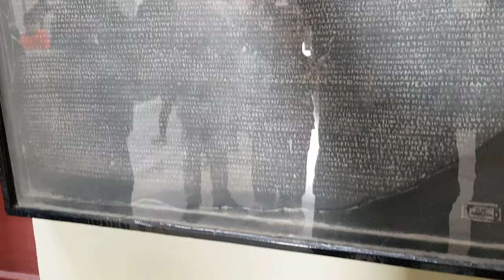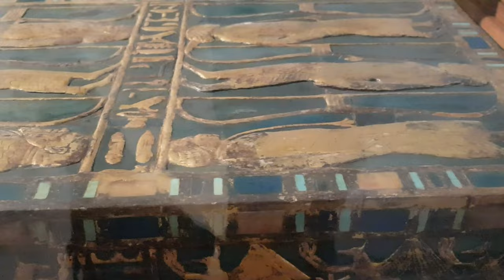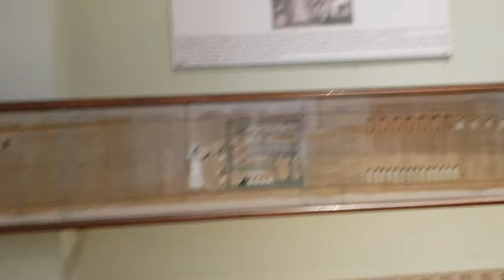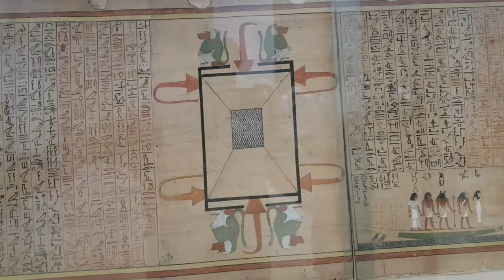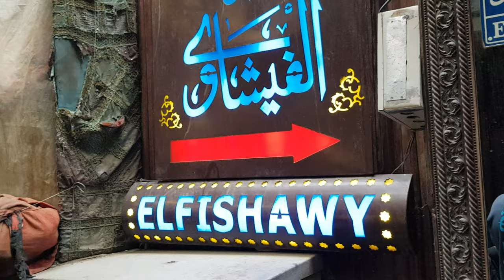Egyptian Museum Tour | Beautiful Khan el-Khalili Bazaar | ELFISHAWY Famous Drink | EGYPT | Vlog 29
The country that links the Middle East with northeast Africa is EGYPT.
It's the country of pharaohs, Pyramids, Sphinx and River Nile which is the Lifeline of Egypt.
Also well known for Hieroglyph lined Karnak Temple and Valley of the Kings tombs. Nonetheless, the capital Cairo is home to Ottoman landmarks like Muhammad Ali Mosque and the Egyptian Museum, bearing a load of antiquities.

MyTravelTales
My Travel Tales
Msn Travel Tales

(To Book the Trains, Railway Tickets)

EGYPT
ALEXANDRIA
LUXOR
ASWAN
CAIRO
HURGHADA
CAIRO
SAQQARA
STEP PYRAMID
DAHSUR
MEMPHIS
Museum
KhanEl-Khalili
Bazaar
ELFISHAWY

CHAPTERS:
00:00 Introduction
01:15 Museum
11:20 Khan el-Khalili Bazaar
12:40 OUTRO